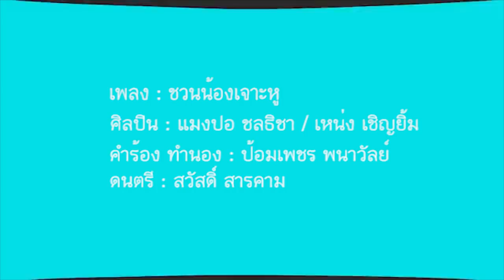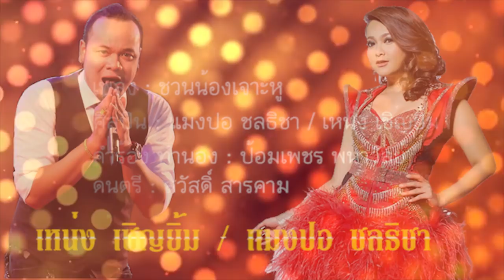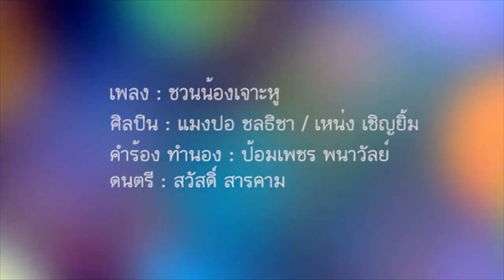ชวนน้องเจาะหู - แมงปอ ชลธิชา Ft. เหน่ง เชิญยิ้ม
เพลง : ชวนน้องเจาะหู

ศิลปิน : แมงปอ ชลธิชา ft. เหน่ง เชิญยิ้ม
คำร้อง ทำนอง : ป้อมเพชร พนาวัลย์
ดนตรี : สวัสดิ์ สารคาม